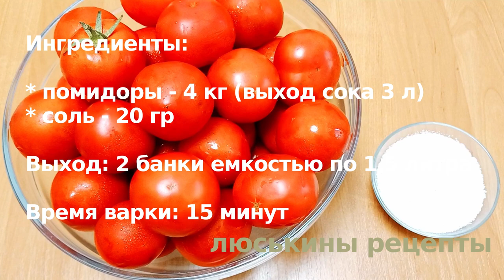🍅Томатный сок на зиму. Простой рецепт.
Этот рецепт томатного сока очень простой! Данный рецепт сока из томатов не подразумевает использование уксуса, сахара и разнообразных специй. Такой сок из помидоров можно смело давать детям. Домашний томатный сок получается в разы дешевле чем магазинный и, естественно, на много вкуснее и полезнее! Пейте томатный сок, приготовленный собственными руками и будете здоровы!

Ингредиенты:

* помидоры - 4 кг (выход сока 3 л)

Выход: 2 банки емкостью по 1,5 литра.
Время варки: ⏰15 минут.

👉 ‼️ВАЖНО‼️